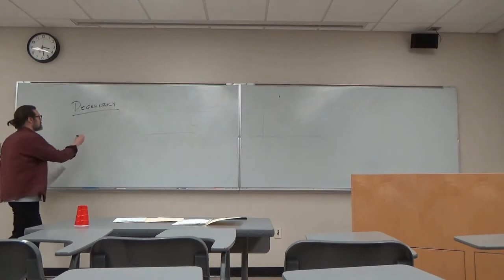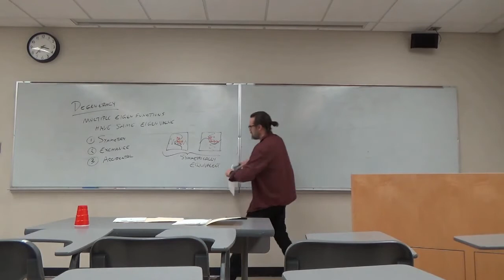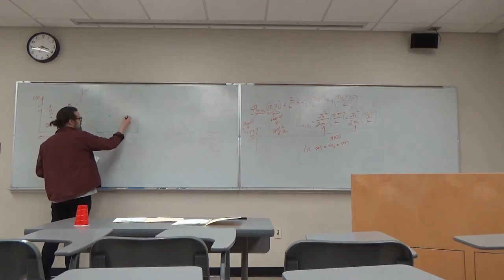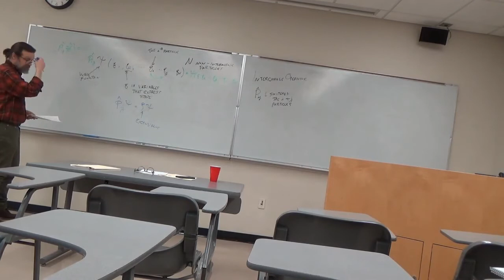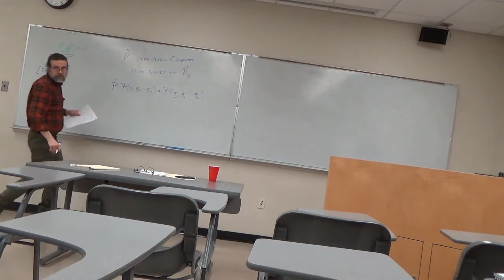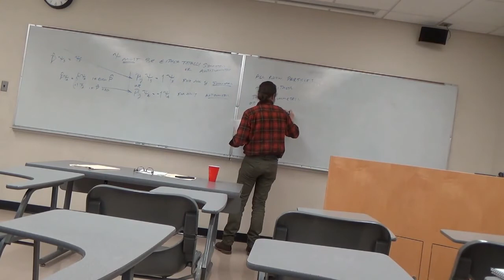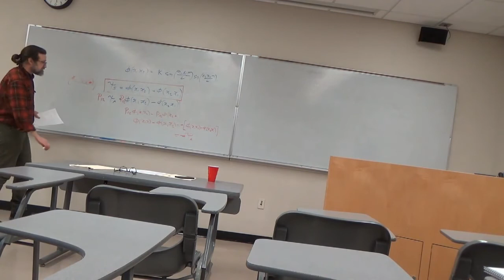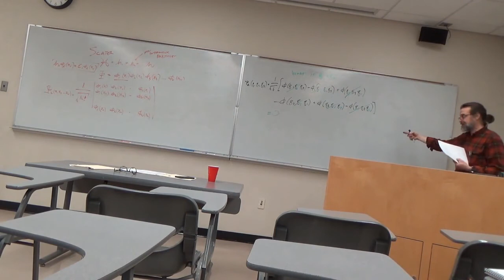Introduction to degeneracy Video 6 of 10.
In this video I discuss degeneracy arising from symmetry, exchange, and accident. I go on to demonstrate how exchange results in two classes of particles, one the behaves totally symmetric under exchange operations and the other which is anti-symmetric. Finally, I demonstrate that the anti-symmetric particles must obey the Pauli exclusion principle. This is video 6 of the 10 part series.